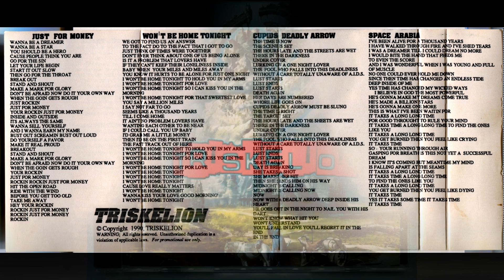Just For Money TRISKELION